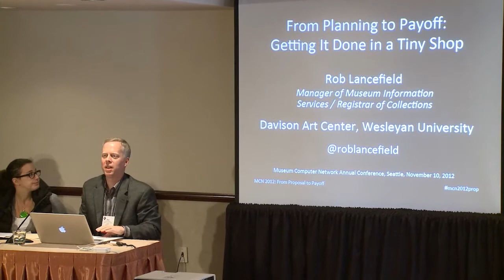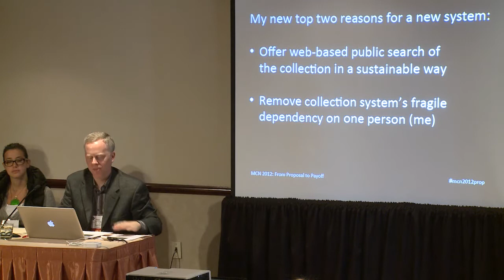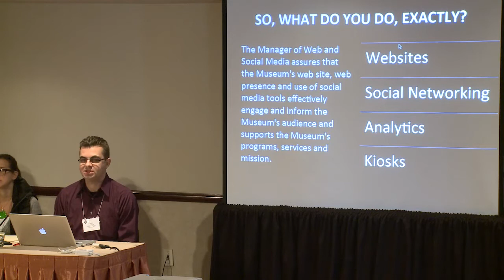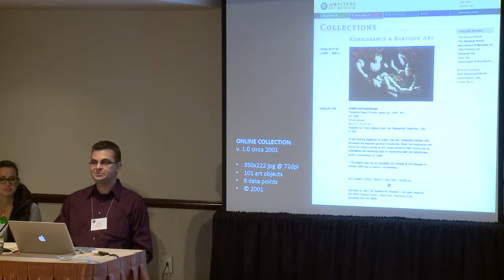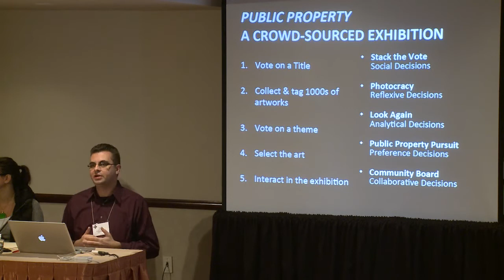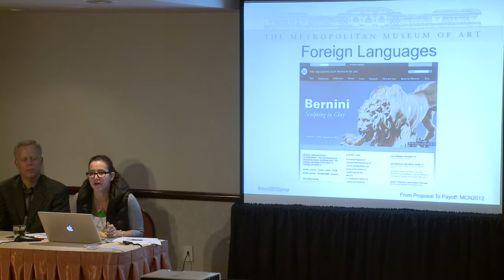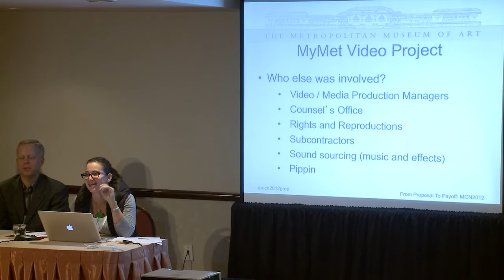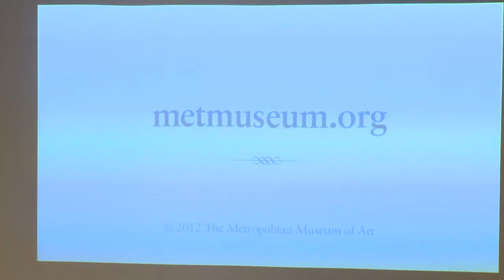MCN 2012: From Proposal to Payoff: Three Museums Get It Done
Presenters: Morgan Holzer, Project Manager, Metropolitan Museum of Art; Rob Lancefield, Manager of Museum Information Services / Registrar of Collections, Davison Art Center, Wesleyan University; Dylan Kinnett, Manager of Web and Social Media Initiatives, Walters Art Museum

Presentations at museum conferences frequently take one of two approaches. Either they offer successful—projects, or they speak in large-scale abstractions without concrete examples. This professional roundtable will takerent approach by asking three museum professionals to give insight into the process of tackling a project within their institution. Drawing upon experiences of small, medium, and large institutions, the presenters will explore the size of teams and budgets available to pull together projects of various sizes. At what point can digital projects be tackled in-house, and at what point do other people within the institution need to get involved? Who else—internally or externally—is involved with the process of getting a digital project off the ground?

Session Chair: Suse Cairns, PhD candidate, University of Newcastle

Presented Saturday, Nov 10, 2012 at the Museum Computer Network Conference in Seattle, WA. mcn.edu